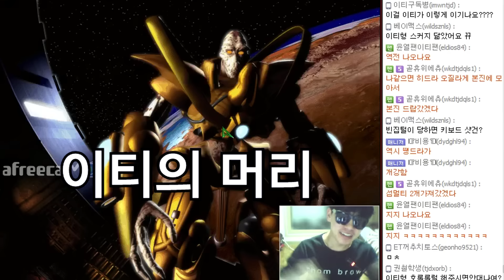[이티] 역전명경기 "한방 토스" 하이라이트 편집본